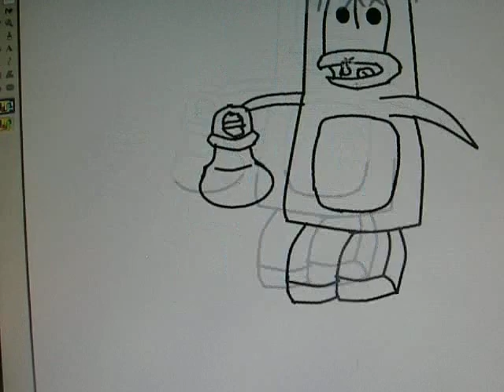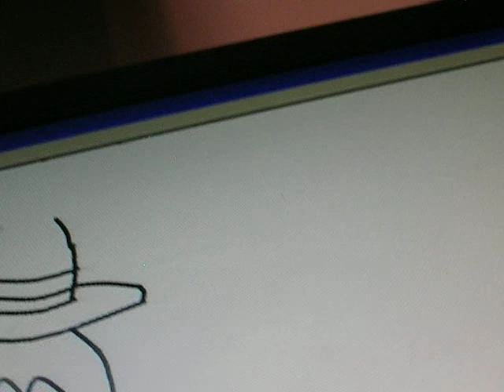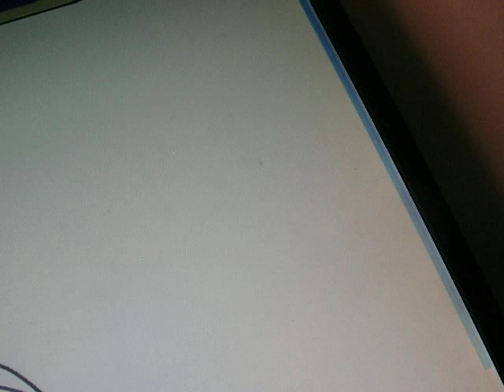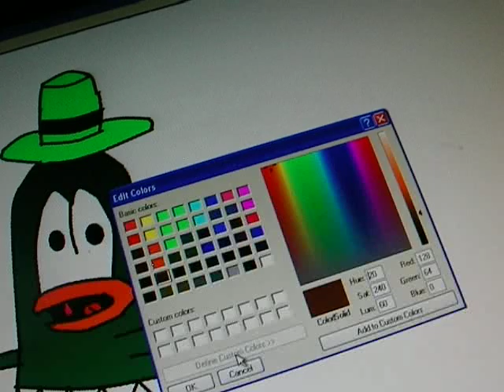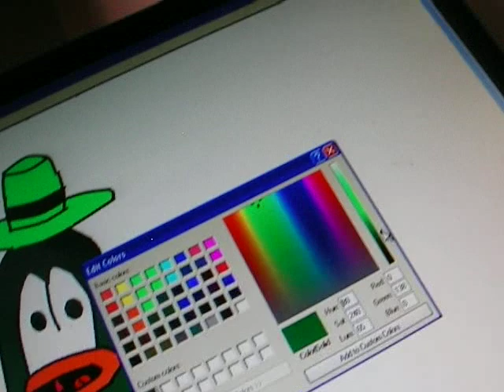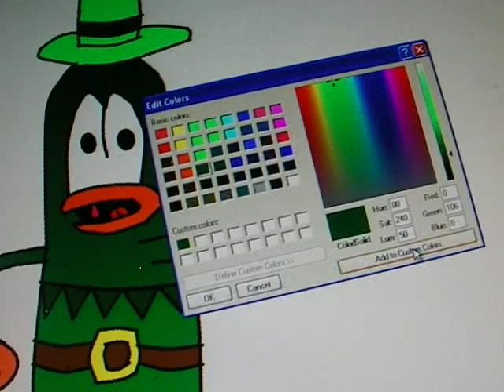How to draw a leprechaun penguin (3/5)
Drawing a leprechaun penguin... 3 to 5!